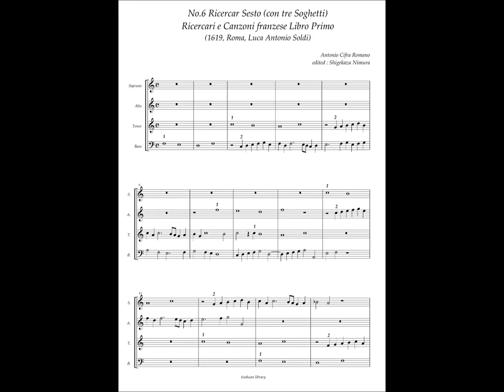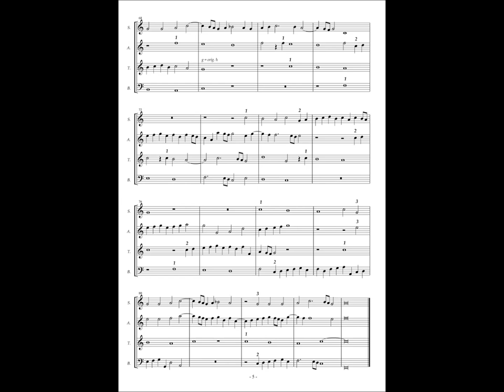Antonio Cifra, Ricercari e Canzoni Libro Primo No.6 Ricercar Sesto